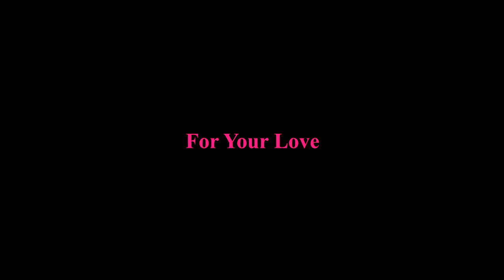The Yardbirds ~▶ For Your Love 2Ø23 ©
💚🎸Creación/diseño, edición y selección de textos, selección de fotos, efectos especiales y  selección  musical The Yardbirds ~▶ For Your Love 2Ø23 © ,by mhário Lluís –malvic-. Caracas  0ctubre 12, 2Ø23 ©
Fuente consultada: images / música by Youtube🍁🎸❤️

💚 ﻉ√٥ﺎ💗 The Yardbirds est un groupe britannique de blues rock, originaire de Londres, en Angleterre. Issu des années 1960, il est formé en mai 1963. Anthony « Top » Topham, Eric Clapton, Jeff Beck puis Jimmy Page se succèdent à la guitare au sein du groupe ; en 1966, Beck et Page y jouent simultanément. Eric Clapton rejoint ensuite John Mayall puis co-fonde le supergroupe Cream, Jeff Beck poursuit une carrière solo, tandis qu'à leur dissolution en 1968, reprenant au départ un contrat d'engagement des Yardbirds pour des concerts en Scandinavie, Jimmy Page fonde Led Zeppelin.
Le groupe est introduit au Rock and Roll Hall of Fame en 1992. Ils atteignent la 89e place de la liste des « 100 meilleurs groupes de tous les temps » établie par Rolling Stone, et la 37e place des 100 meilleurs groupes de hard rock poure💗ㄥƠƔЄ 💚🍁🎸❤️